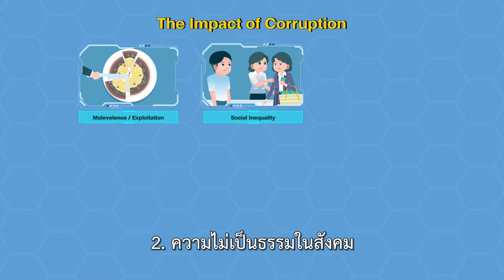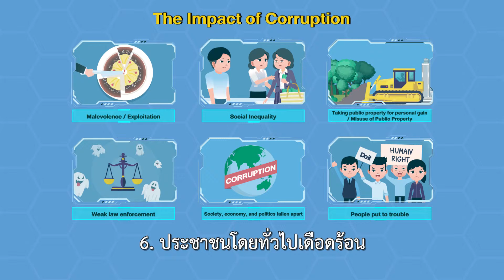เกมโกง สังเวียนทุจริต (ภาษาอังกฤษ)